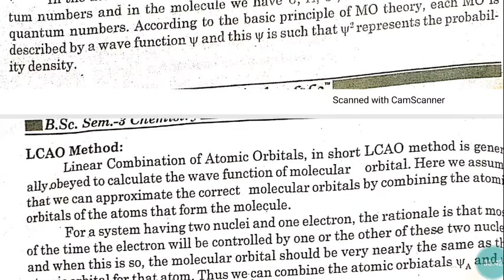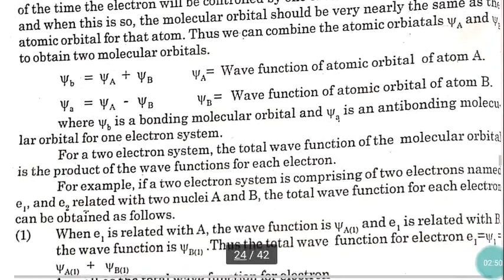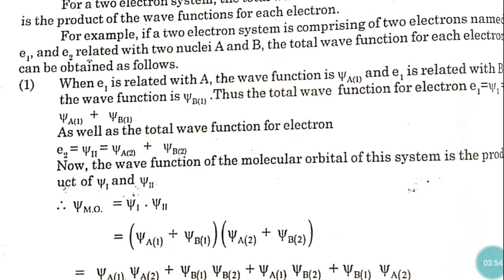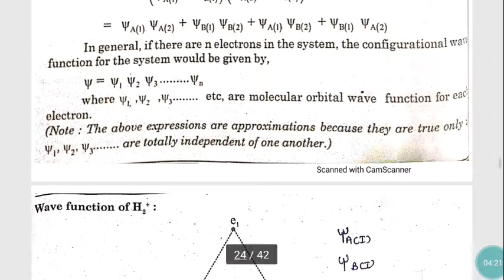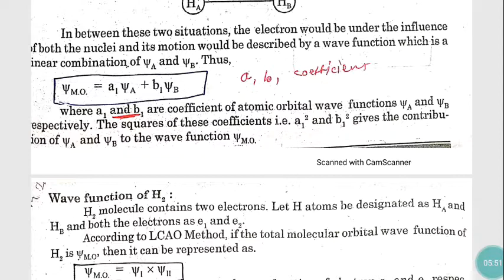Wave Mechanics and MO Theory lecture 9 by MMV